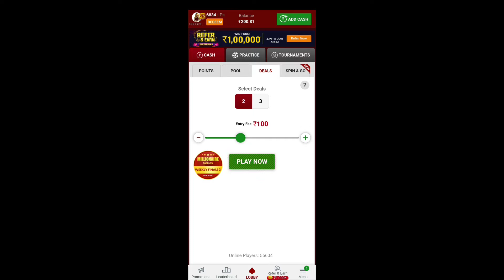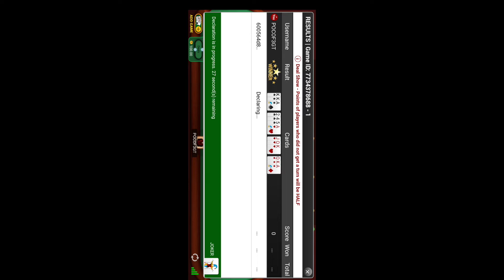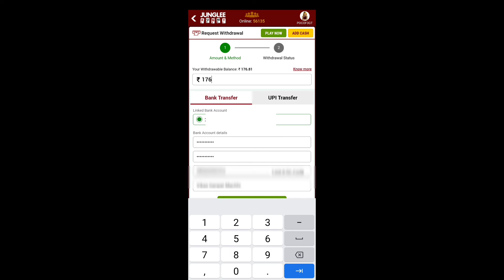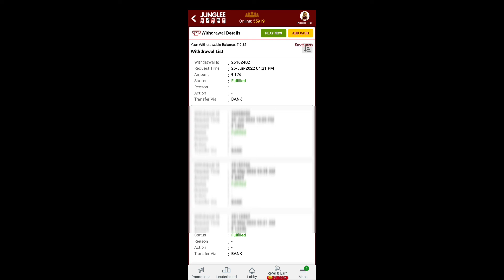How to play deal rummy with Junglee Rummy | deal rummy kaise khele tips and tricks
Hello

🔴App link : Junglee Rummy